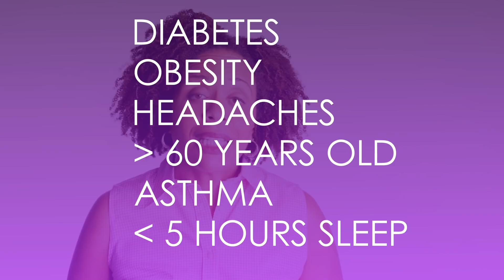The Truth About Testosterone And Depression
Testosterone deficiency is a common cause of depression in men and can often go unrecognized. As a psychiatrist, what I see is the either the depressed man who doesn’t get enough improvement with antidepressants or the man who is not particularly sad, but instead angry, irritable or anxious, or negative.

Here are some of the other signs and symptoms of testosterone deficiency.
Signs and symptoms of testosterone deficiency
Behavioral
Decreased assertiveness/increased submissiveness
Decreased stress tolerance
Irritability
Depression or lowered mood
Anxiety

Dermatologic
Loss of body and pubic hair (scalp hair is preserved)
Diminished beard growth
Thinning and drying of skin (decreased sebum production)
Metabolic
Mild anemia
Diminished bone mineralization
Obesity or increased body fat (men)
Headaches
Reduced muscle volume and strength
Reduced general vigor and hardiness
Asthenia
Frailty (elderly)
Sexual
Decreased semen volume
Erectile dysfunction
Decreased sexuality (decreased libido, arousal, responsiveness)

There are some things that have been linked to having low testosterone. They don’t necessarily cause it, but there is a link. These things are:
Treated diabetes and obesity
Having chronic headaches,
Being over age 60
Having asthmas that has been treated
and sleeping less than 5 hr/night

There are some medications that can cause low testosterone
Cholesterol-lowering agents like Lipitor
Saw palmetto which is an over the counter treatment for enlarged prostate
Flaxseed oil
And a Zinc deficiency